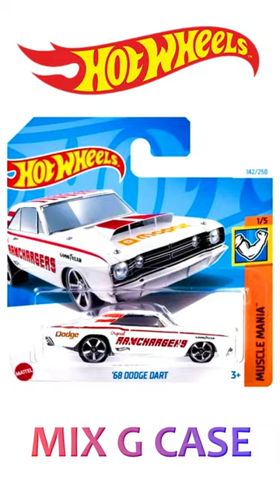Shorts - 2024 Hot wheels Mix G Case Highlights.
2024 Hot wheels Mix G Case Highlights.

Tukzer USB Mic
Dell Monitor